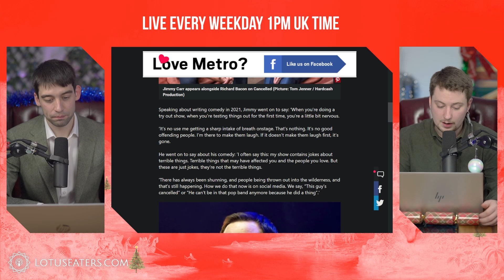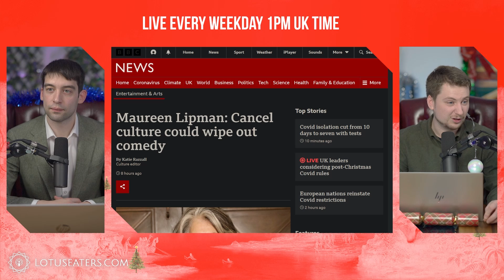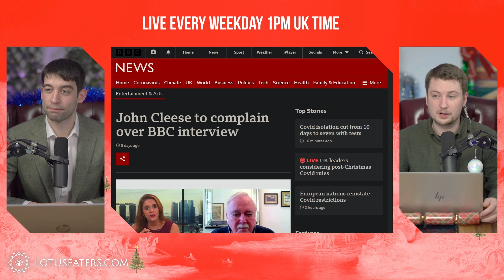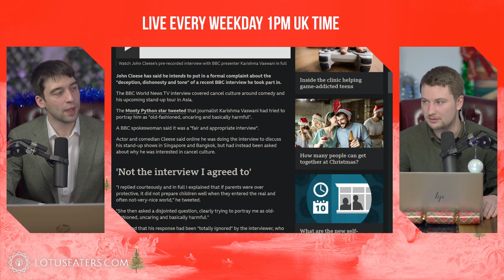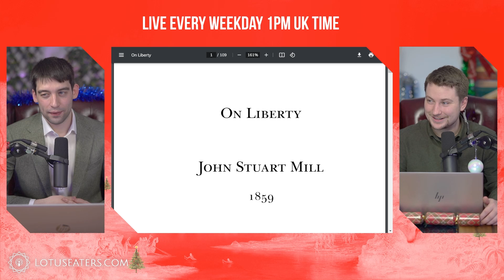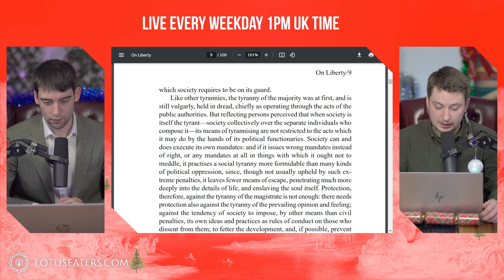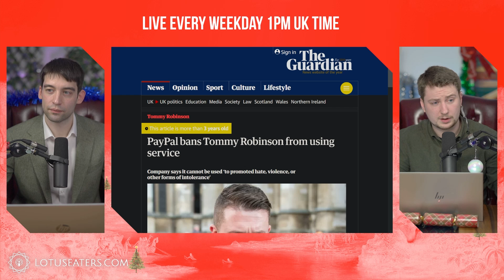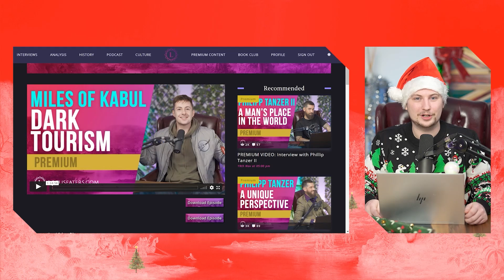Jimmy Carr Comes Out Against Cancel Culture